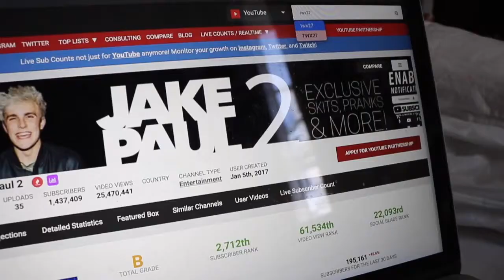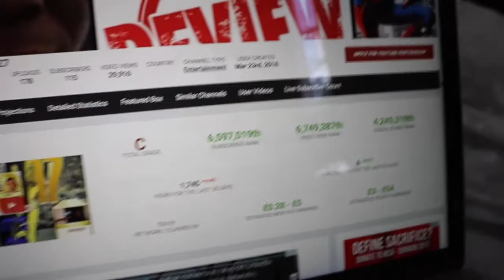DAILY VLOG #3 : I ACTUALLY MAKE MONEY FROM YOUTUBE!!